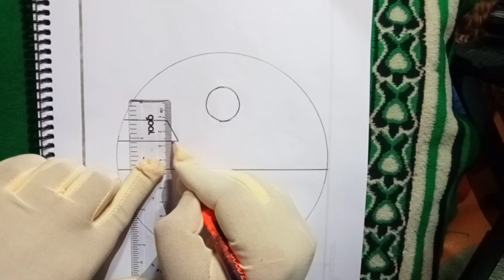Natural scenery drawing with colour pencils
About me:

If you're new, hi, my name's Sabina Yesmin !